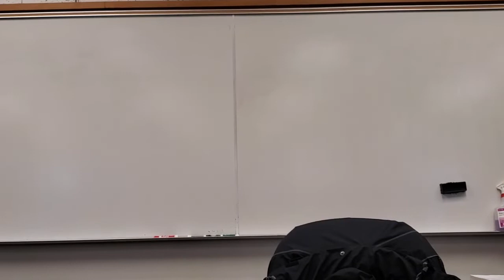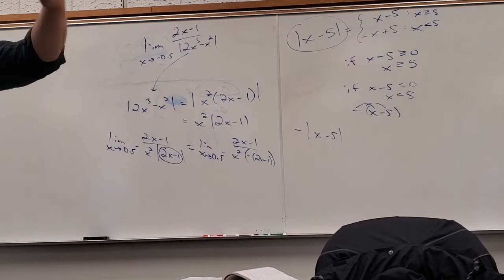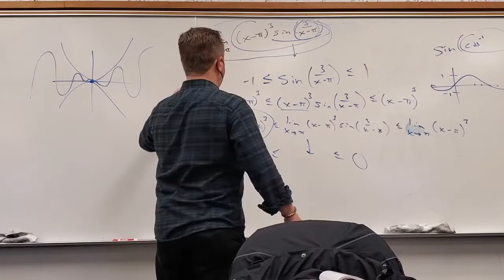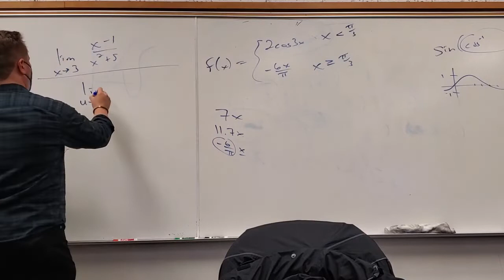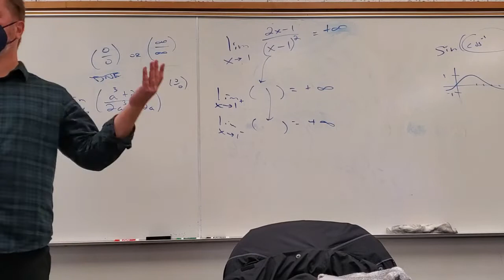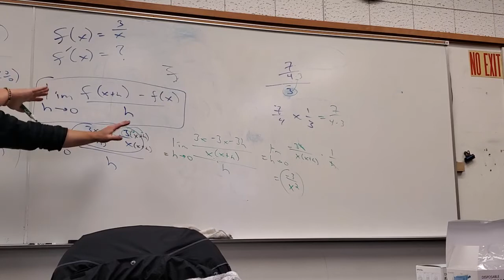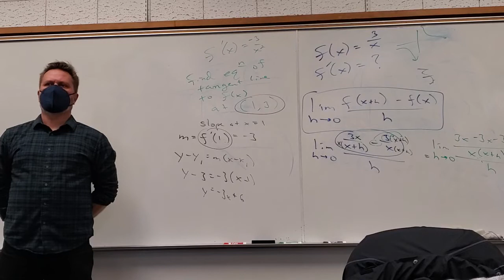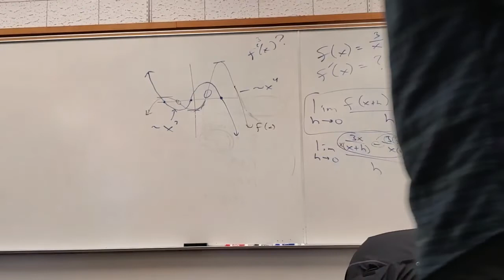Math 180, Feb 23 REVIEW FOR TEST 1